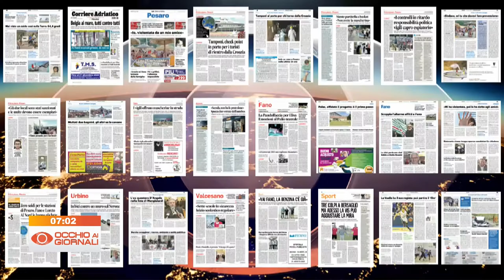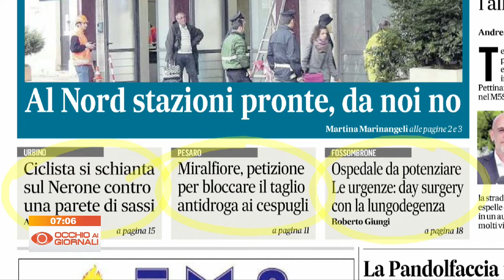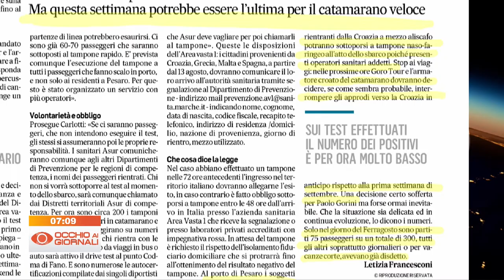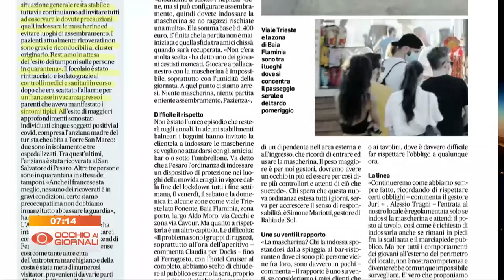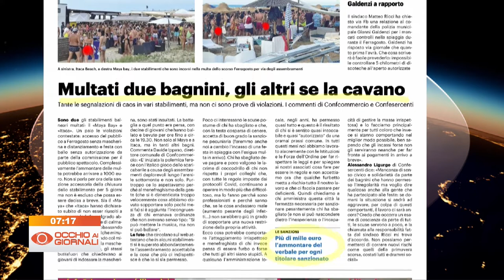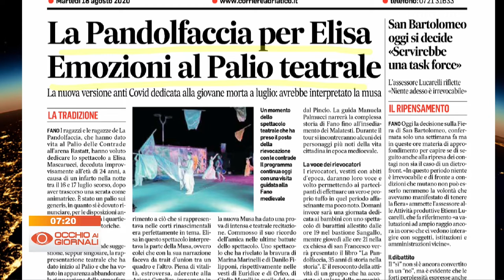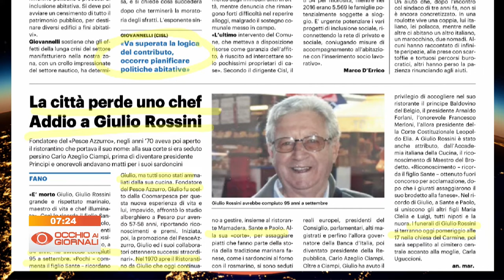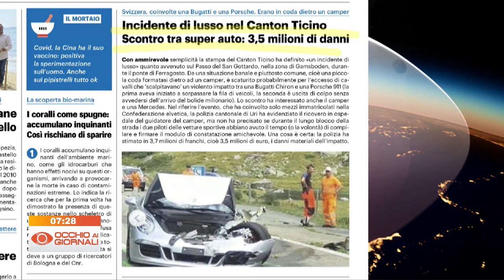Occhio ai Giornali 18 agosto 2020